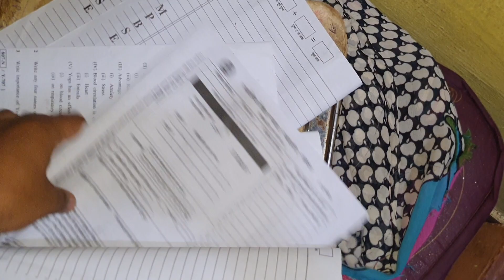why my video so late.